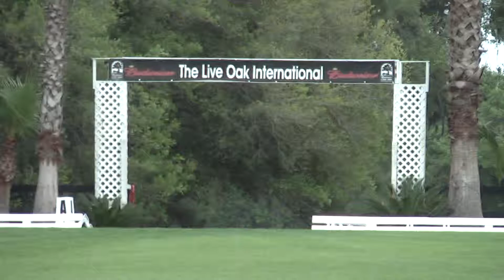Part 1 of Jacob Arnold's Dressage Test Live Oak International CAI 2011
Jacob's test is in two parts, due to a power failure. Wes did a great job getting back on line, only missing about 30-40 seconds of this FEI Single Horse dressage test.